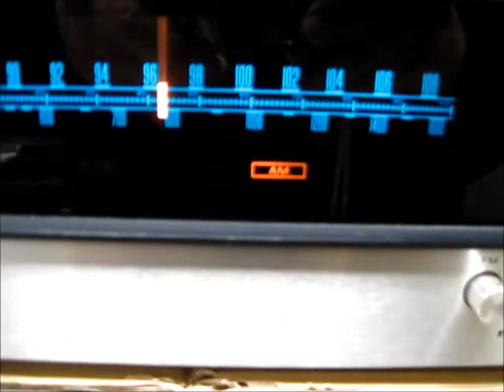Marantz 1040 & 104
Marantz 1040 integrated amplifier c/w Marantz 104 for sale